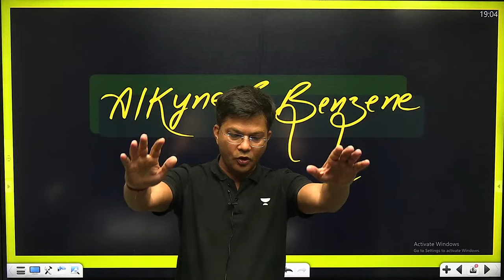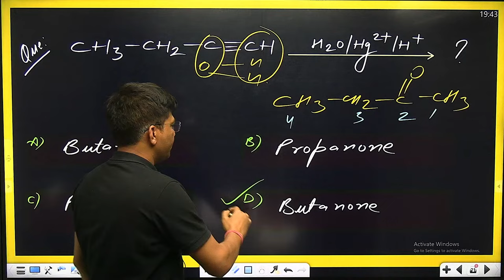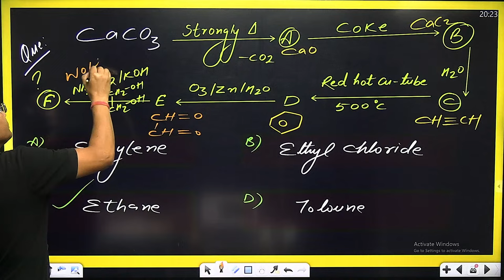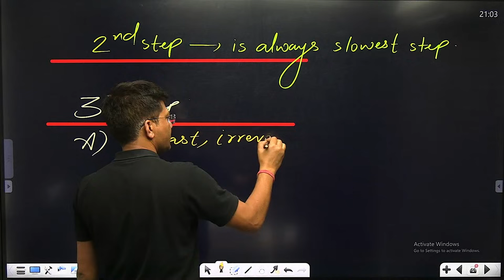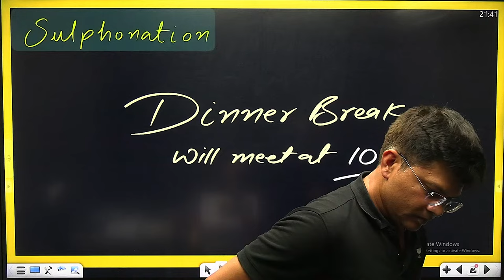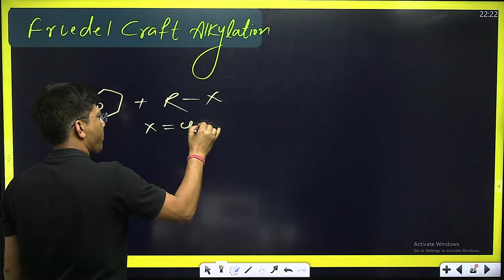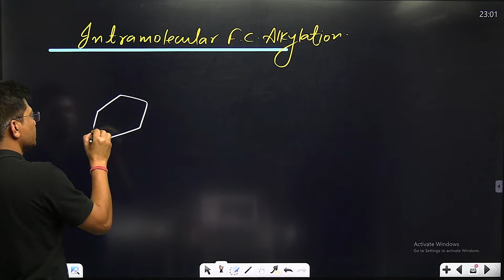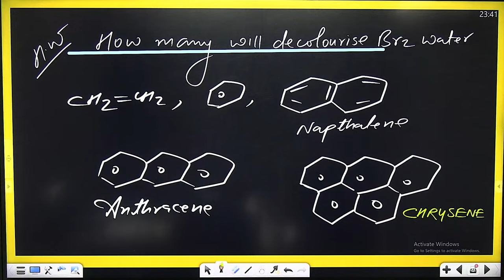Hydrocarbon (Alkyne , Benzene) | One Shot | NEET 2024 | HSP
Best One Shot on Hydrocarbon (Alkyne , Benzene) for NEET 2024
Get ready to conquer Hydrocarbon (Alkyne , Benzene) with our comprehensive one-shot guide tailored specifically for NEET 2024 aspirants. Designed to streamline your preparation and maximize your understanding, this meticulously crafted resource covers every essential concept, equation, and problem-solving technique you need to excel in this crucial topic.
➡️ Use Code ''HSP10'', Unlock FREE Special Classes on our platform.
Call Harendra Singh Parihar's team on 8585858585 and take your NEET UG Preparations to the next level.